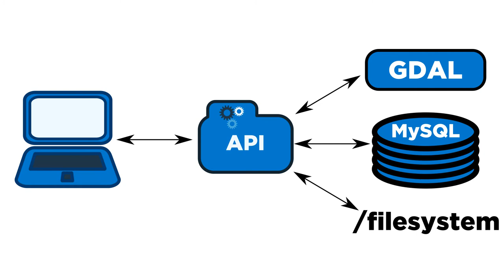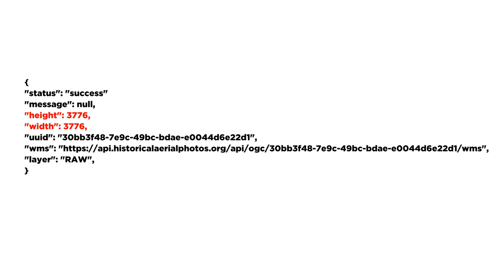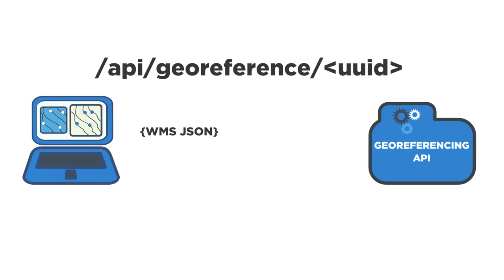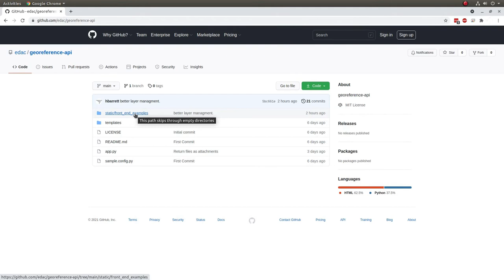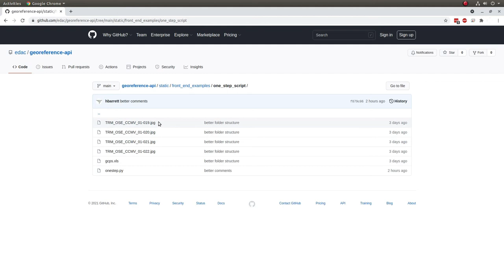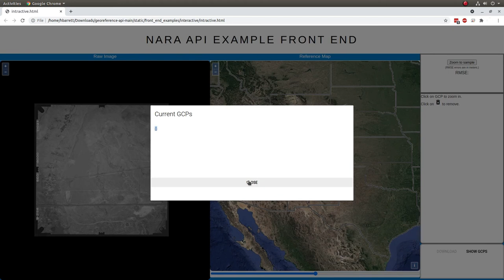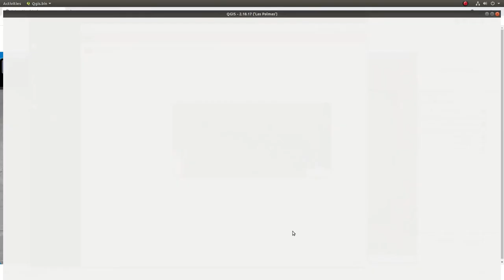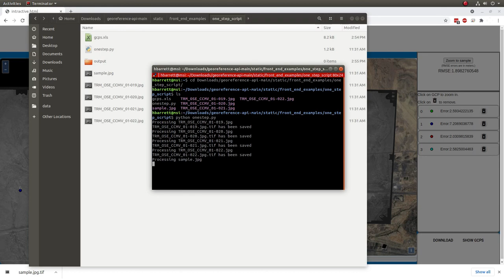Online Georeferencing API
In this video we describe the functionality and use cases of the online georeferencing API.